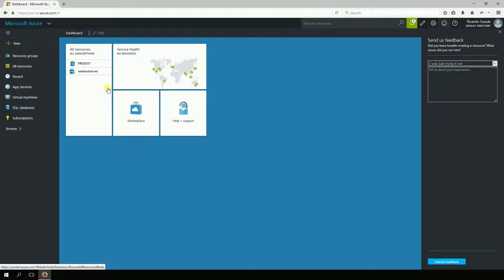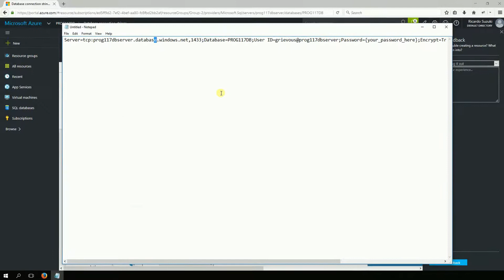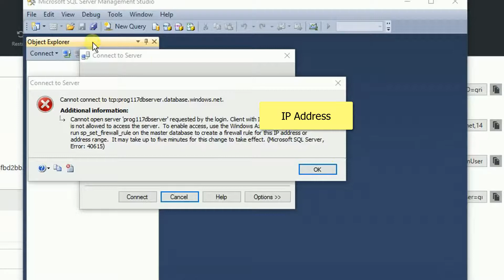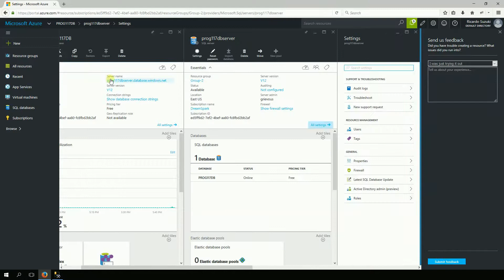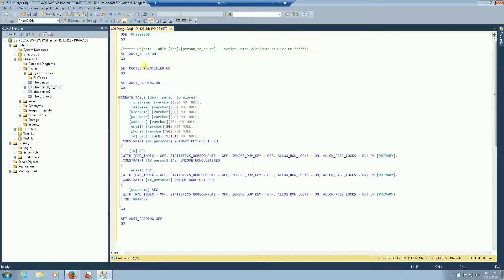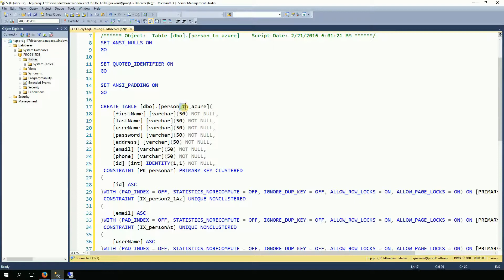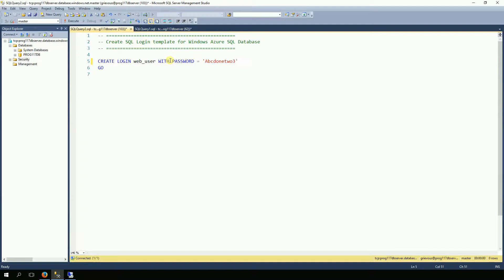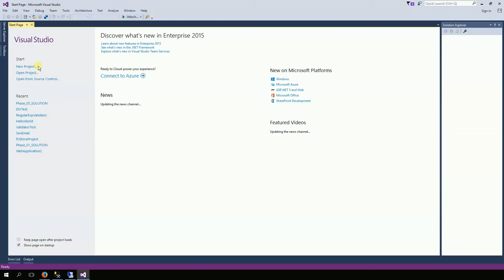Web Development ASP.NET C# - Create DB on MS Azure 1 of 2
Create a DB on Azure, configure it, create login, user, a table and then, on the second video I create  a simple page to read/write to the Azure DB